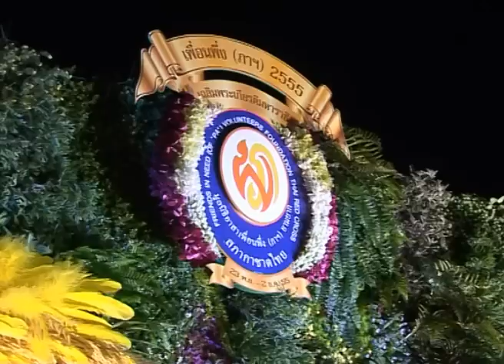แถลงข่าว "งานเพื่อนพึ่ง(ภาฯ)"ระหว่างวันที่ 22 พ.ย.- 1 ธ.ค. 56 ณ วังสวนกุหลาบ พระราชวังดุสิต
วันที่ 5 พฤศจิกายน 2556 มูลนิธิอาสาเพื่อนพึ่ง (ภาฯ) ยามยาก สภากาชาดไทย จัดแถลงข่าวการจัดงาน"งานเพื่อนพึ่ง(ภาฯ)"ประจำปี 2556อยู่อย่างเกษตรอินทรีย์แบบพอเพียง ณ อาคารรับรองพระราชวังดุสิต สนามเสือป่า

งาน "เพื่อนพึ่ง(ภาฯ) 2556 พระเจ้าวรวงศ์เธอพระองค์เจ้าโสมสวลี พระวรราชาทินัดดามาตุองค์นายกกิตติมศักดิ์ตลอดชีพ และพระเจ้าหลานเธอพระองค์เจ้าพัชรกิติยาภา องค์ประธาน มูลนิธิอาสาเพื่อนพึ่ง (ภาฯ) ยามยาก สภากาชาดไทยทรงมีพระดำริให้จัดขึ้นเป็นประจำทุกปี เพื่อหารายได้นำไปช่วยเหลือผู้ประสบอุทกภัย อีกทั้งให้ประชาชนได้เลือกซื้อผลิตภัณฑ์ สินค้าฝีมือชาวบ้าน เกษตรกรผู้ประสบภัย ตลอดจนสินค้าคุณภาพจากผู้ผลิต ในปีนี้ จะจัดขึ้นภายใต้แนวคิด "วิถีชีวิตเกษตรอินทรีย์แบบพอเพียง"โดยจะส่งเสริมการบริโภคและการผลิตสินค้าเกษตรอินทรีย์ให้มากที่สุด

ซึ่งนอกจากจะเป็นการบริโภคอาหารปลอดภัยแล้ว ยังเป็นการส่งเสริมเกษตรกรที่เพาะปลูกด้วยการเกษตรอินทรีย์ให้เพาะปลูกเพิ่มขึ้น ส่งผลให้เกษตรกรมีรายได้ที่มั่นคง พร้อมที่จะพึ่งพาตนเองและเป็นที่พึ่งพาของผู้อื่นในยามมีภัย ซึ่งจัดขึ้นระหว่างวันที่ 22 พฤศจิกายน- 1 ธนวาคม 2556 ณ บริเวณพระตำหนัก วังสวนกุหลาบ พระราชวังดุสิต บัตรผ่านประตูคนละ 20 บาท รายได้หลังหักค่าใช้จ่ายสมทบมูลนิธิอาสาเพื่อนพึ่ง (ภาฯ) ยามยาก สภากาชาดไทย  เพื่อนำไปช่วยเหลือผู้ประสบอุทกภัยทั่วประเทศ